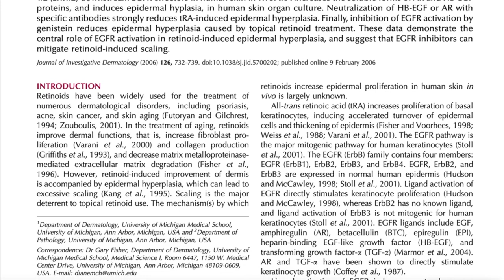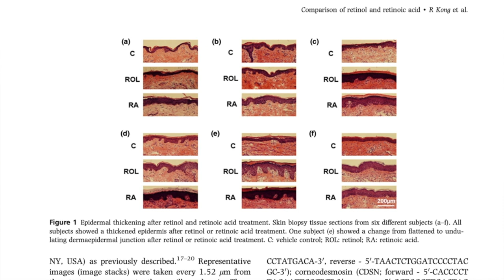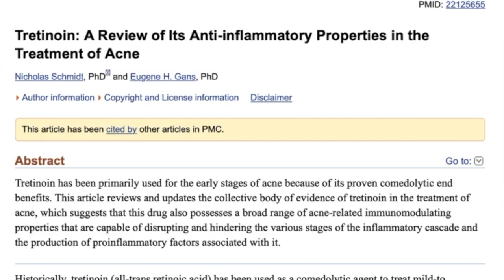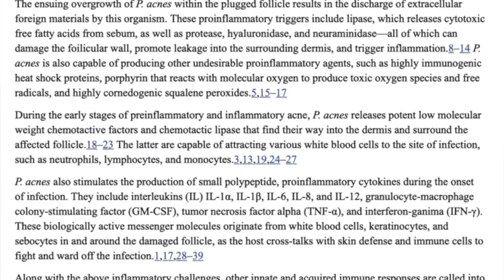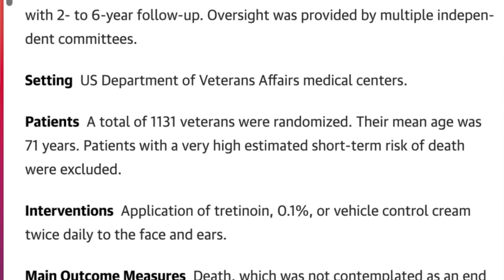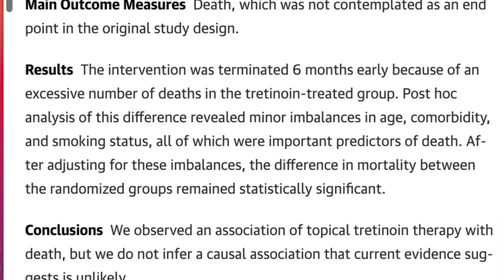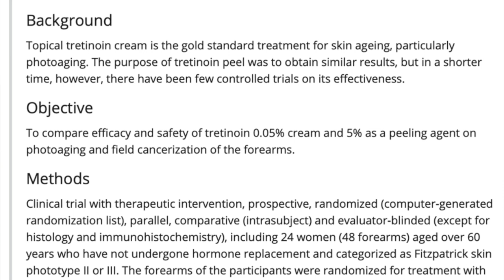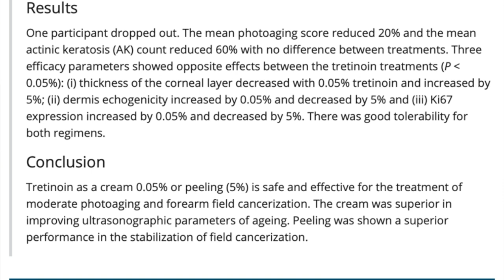The Truth about RETIN A | 5 Tretinoin Myths busted & how you can use it without Side Effects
Several of you asked me to talk more about tretinoin/retin a, which I thought was a great suggestion, since retin a, or really retinoids in general are quite misunderstood. In this video, I debunk 5 common retin a myths and also tell you how I started using tretinoin, without any side effects. I hope this video will be helpful. Any questions or comments, please leave them below :)
Tretinoin is a prescription only medication, if you feel you could benefit, please talk to your doctor
xo

This is the Omega supplement I take